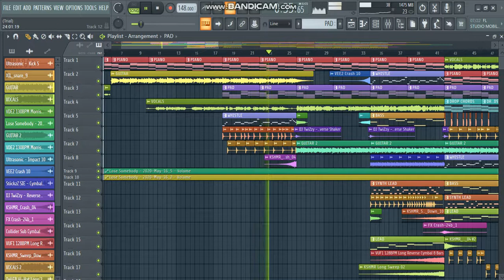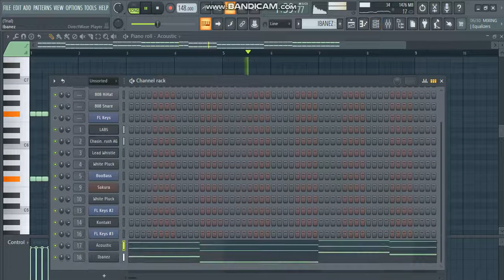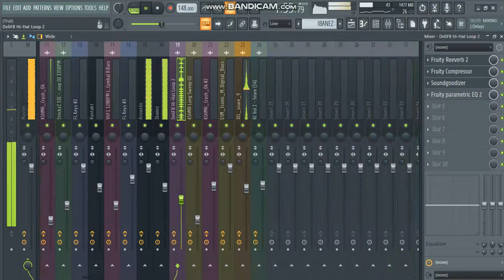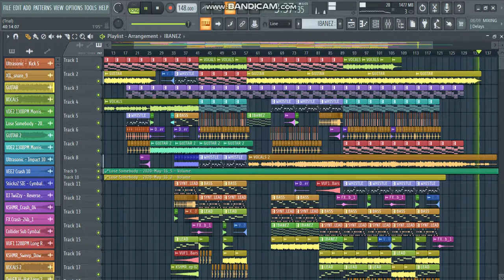Kygo, OneRepublic - Lose Somebody Full FL Studio remake (USE HEADPHONES)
I dont hold any rights to the video or the song ,it is a remake of the original song or drop by KYGO.
(Vocals used for learning purposes only)